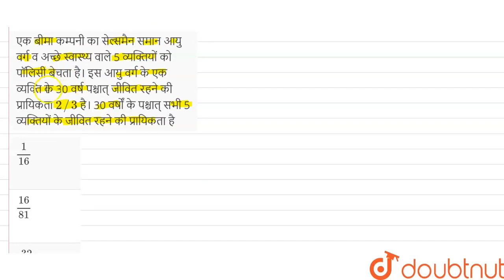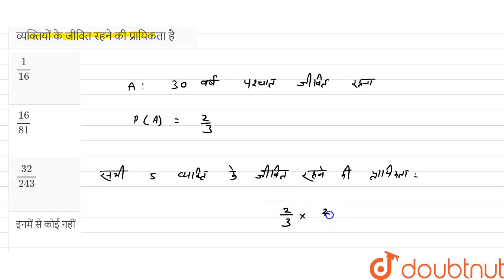एक बीमा कम्पनी का सेल्समैन समान आयु वर्ग व अच्छे स्वास्थ्य वाले 5 व्यक्तियों को पॉलिसी बेचता है।...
एक बीमा कम्पनी का सेल्समैन समान आयु वर्ग व अच्छे स्वास्थ्य वाले 5 व्यक्तियों को पॉलिसी बेचता है। इस आयु वर्ग के एक व्यक्ति के 30 वर्ष पश्चात् जीवित रहने की प्रायिकता 2//3 है। 30 वर्षों के पश्चात् सभी 5 व्यक्तियों के जीवित रहने की प्रायिकता है
Class: 12
Subject: MATHS
Chapter: प्रायिकता
Board:IIT JEE

👉 Have Any Query? Ask Us.